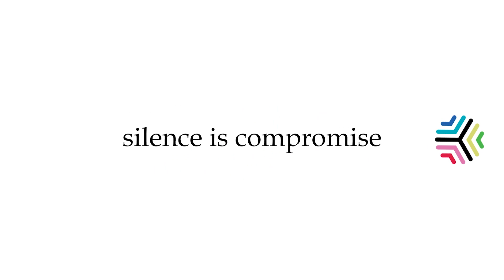മാലിന്യം അറബിക്കടലിലേക്ക്;സ്‌കൂളിന് 27000 രൂപ പിഴ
തലശ്ശേരി സെന്റ് ജോസഫ്‌സ് ഹയര്‍ സെക്കണ്ടറി സ്‌കൂള്‍ പരിസരത്തു നിന്നും വ്യാപകമായ രീതിയില്‍  അറബിക്കടലിലേക്ക് മാലിന്യം നിക്ഷേപിക്കുന്നതായി കണ്ടെത്തി. ശുചിത്വ -മാലിന്യ സംസ്‌കരണ  രംഗത്തെ നിയമ ലംഘനങ്ങള്‍ അന്വേഷിക്കുന്ന ജില്ലാ എന്‍ഫോഴ്‌സ്‌മെന്റ്  സ്‌ക്വാഡ് നടത്തിയ പരിശോധനയിലാണ് മാലിന്യം നിക്ഷേപിക്കുന്നതായി കണ്ടെത്തിയത്.